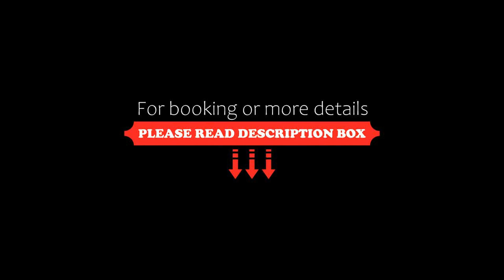Il Lebbio Agriresort, Montaione, Italy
About Property:
You're eligible for a Genius discount at Il Lebbio Agriresort! To save at this property, all you have to do is sign in.
Offering an outdoor pool and a hot tub, Il Lebbio Agriresort is a stone building with apartments including a satellite flat-screen TV. Located in the Tuscan countryside, it comes with free WiFi in all areas.

This self-catering accommodation features a kitchen with a dishwasher and an oven. The bathroom is provided with a...
Property Type: Hotel
Address: Via Alberi 69, 50050 Montaione, Italy
Searching For
1. Il Lebbio Agriresort - Montaione - Italy
2. Il Lebbio Agriresort - Montaione - Italy Address
3. Il Lebbio Agriresort - Montaione - Italy Rooms
4. Il Lebbio Agriresort - Montaione - Italy Amenities
5. Il Lebbio Agriresort - Montaione - Italy Offers and Deals
Audio Credit:
Track Title: Reasons To Hope
Artist: Reed Mathis